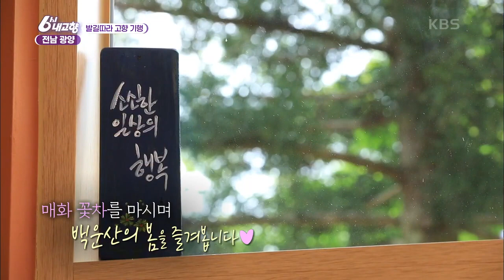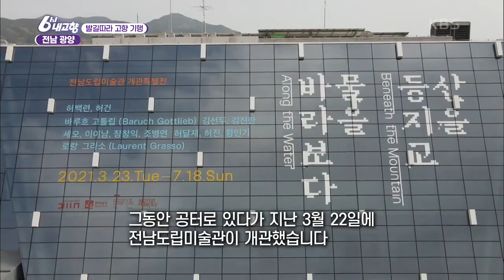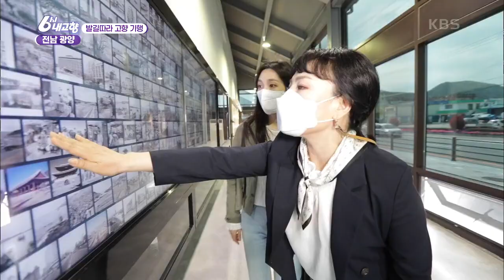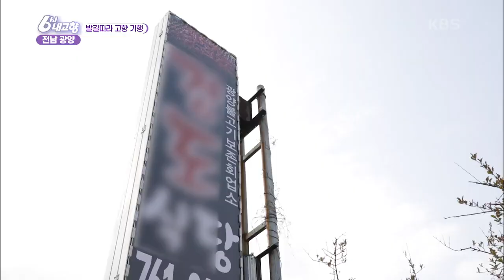[6시 내고향] [발길따라 고향기행] 쉬어가도 괜찮아, 밤과 낮이 아름다운 광양 | KBS 210421 방송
[발길따라 고향기행] 쉬어가도 괜찮아, 광양 기행
봄 향기 머금은 유채꽃 길
백운산 자연휴양림의 숲길과 수령 60년 이상 된 삼나무
백운산 치유의 숲에서 편백나무 탕 족욕체험&매화 꽃차 한 잔
일일 손으로 수확하는 고사리
5년 기다림 끝에 문을 연 전남도립미술관과 광양예술창고
우리나라 3대 불고기인 참숯으로 굽는 광양 불고기와 진한 국물의 김칫국
 20210421